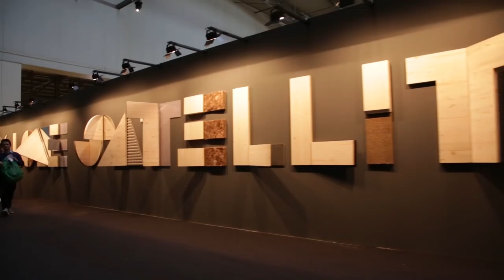The 55th Salone del Mobile.Milano - The first day